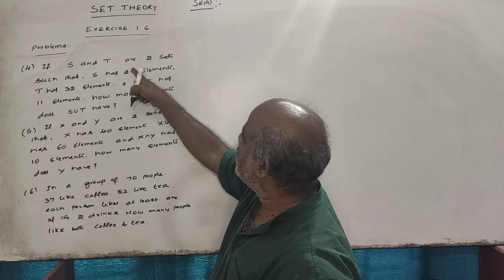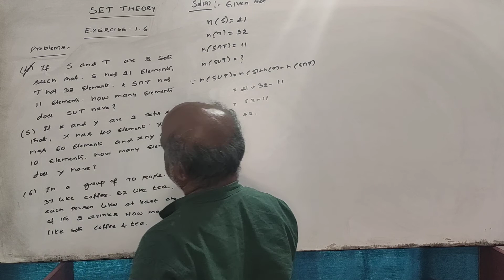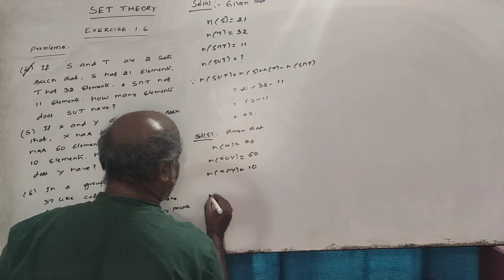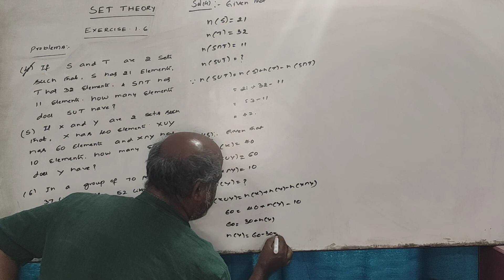(02) Problems on set theory.mp4